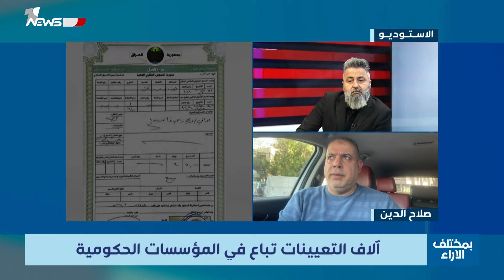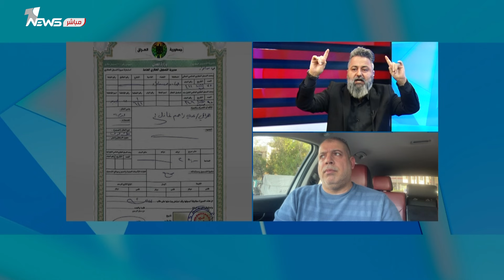مواطن سامرائي يتحدث عن استيلاء النائب خالد الدراجي وابنه على ارضه | بمختلف الاراء مع قحطان عدنان